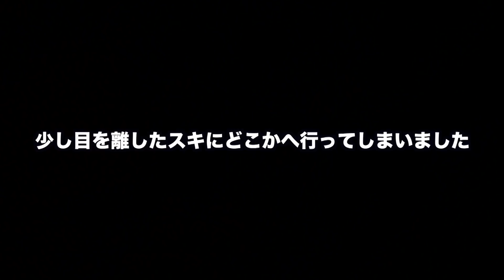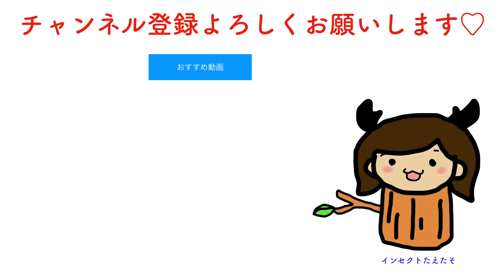今シーズンラスト！野外採集へ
今シーズンラストの野外採集（遠征）をしてきました！
果たして目的のヒメオオクワガタ 採集なるか！？
今回一緒に行ったのはユニットの相方ヨースケさんと！
採集動画にいろんな意見があると思います。
少し長い動画ですが最後まで見て欲しいです！今回はあえて
BGM等を使わず編集しました。

【ライブ予定】

昼のみ残り１席
10月14日（日）【東京】
2man live
Ｉｒｏｄｏｒｉ
－笑い声と月灯－
場所：西新宿navi cafe
出演：Tae-chu、松谷さやか
料金：昼夜ともに¥2000＋1ドリンク
≪Ｄａｙ time≫
OPEN12:00 START13:00
≪Ｎｉｇｈｔ time≫
OPEN18:00 START19:00

11月10日（土）【仙台】
Ｉｒｏｄｏｒｉ
-霜月、いい音-
場所:Jazz me bluse noLa
時間:OPEN15:00/START15:30
料金:3000円（1ドリンク別）
出演:松谷さやか、Tae-chu

11月21日（水）【大阪】
natural woman
場所:南堀江kanave
時間:OPEN18:00/START18:30
料金:前売2000円/当日2500円（ドリンク代別）
出演:さつきのあき、Tae-chu、SETA、ケシカルカッコ、しなだゆかり

11月25(日)【東京】
板橋ファイト！
椛島恵美企画「Let's Sing!!!」vol.4
一足先に忘年会〜〇〇に乾杯〜
場所:板橋ファイト
時間:OPEN12:00/START12:30
料金:¥3,000(＋order)
出演:椛島恵美、瑠愛、Tae-chu(宮城)、JUN(北海道)

12月1日（土）【東京】
上村叶恵presents『灯す声 Vol.4~Final~』
場所:四谷天窓.comfort
時間:OPEN 18:20 / START 18:50
料金: 前売り3,000円・当日3,500円（別１オーダー）
出演: Tae-chu / 小平加奈 / 武村麻実 / 上村叶恵 /

Tae-chu（たえちゅー）という音楽ユニット組んでます！

宮城県丸森町PR大使のTae-chu(たえちゅー）という男女ユニットのヴォーカルのTaeが自由気ままにお届けするYouTubeちゃんねる！

※このちゃんねるはたえたそ個人の自由な部分をお届けするちゃんねるです。その点に関して色々意見はあるかと思いますが、ご了承ください。